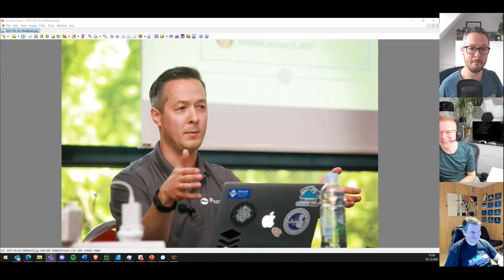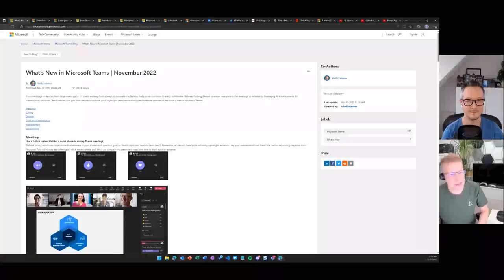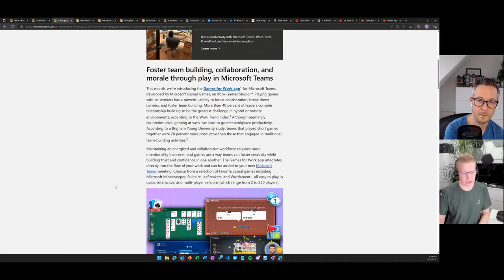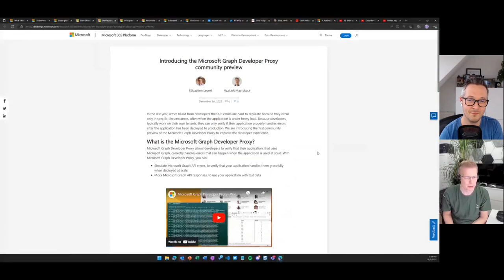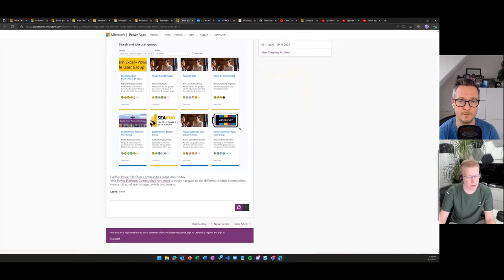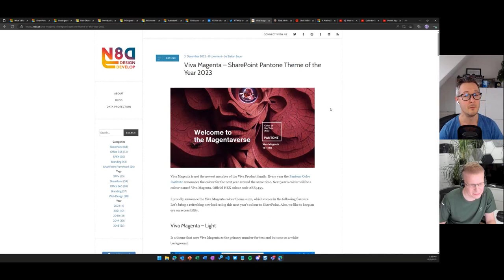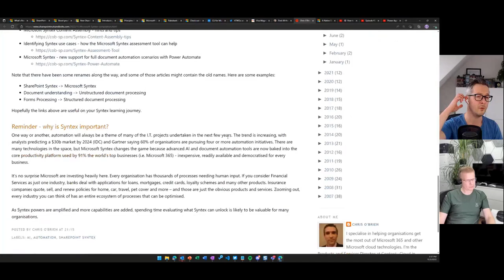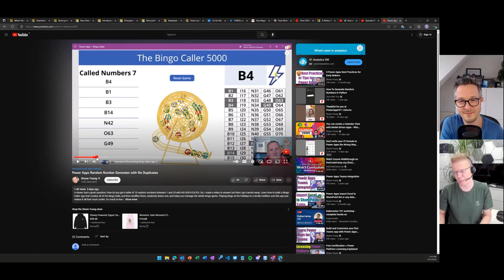Microsoft 365 PnP Weekly – Episode 190 – Adis Jugo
In this installment of the weekly discussion revolving around the latest news and topics on Microsoft 365, hosts – Vesa Juvonen (Microsoft) | @vesajuvonen and Waldek Mastykarz (Microsoft) | @waldekm, are joined by Germany based Developer, business owner, event coordinator, Microsoft 365 and Azure MVP - Adis Jugo | @adisjugo.   The discussion centered on a product from run.events; history, evolution and impact of COVID on conferences and community over last 10 years; and staying up-to-date with latest technologies.   Microsoft and PnP Community delivered 18 articles and videos in the last week!  This session was recorded on Monday, December 5, 2022.

References
• See the full blog post for this episode in the Microsoft 365 Platform Community blog